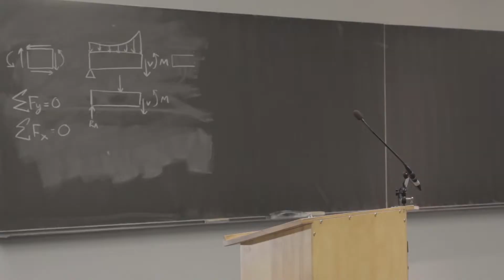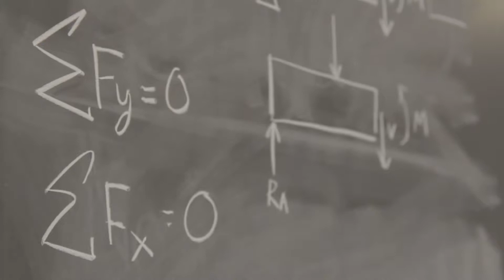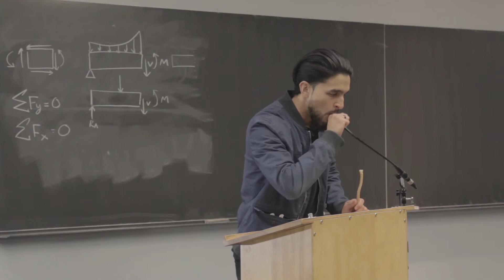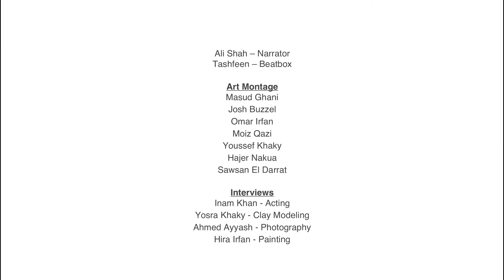Moscars 2018: What's Your Art?